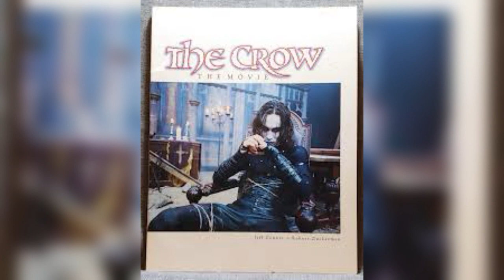What Happened to Jason Momoa's Remake of The Crow?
The Crow remake started life as a very different movie, but when it seemed Jason Momoa would play Eric Draven, it took a dramatic turn in direction.

As The Crow remake soars into theaters, fans of the series wonder what happened to Jason Momoa. Over the years, audiences were treated to sneak peeks and overheard rumors about what was in development concerning the controversial remake of The Crow. However, after teases about famed Game of Thrones and Aquaman actor Jason Momoa as the leading role, many quickly noticed that The Crow remake looked very different from what they expected. While the plot of The Crow remake now flutters about social media feeds, the story of what happened behind the scenes remains a point of interest. A tale of life, death, and rebirth of a horror classic, as this Crow flies, it's revealed that its path towards cinemas was anything but straight.

Considered a classic of the Gothic horror genre and a groundbreaking film for modern superhero cinema, 1994's The Crow starred the late Brandon Lee. Based on the James O'Barr comic book series of the same name, The Crow tells the tale of Eric Draven, a musician who returns from the dead to seek revenge for the double homicide of him and his fiancée, Shelley. Critically acclaimed and dearly beloved, The Crow became a full-fledged phenomenon. The cultural impact of The Crow is undeniable, as evidenced by its several sequels, TV show, and enough branded merchandise to keep Hot Topic stocked for multiple lifetimes. However, as people revisit The Crow and mourn the loss of its star, who tragically lost his life during filming, a remake prepares for a June 2024 debut.